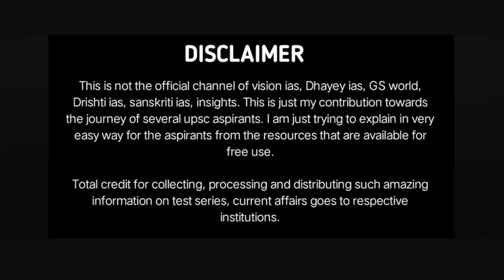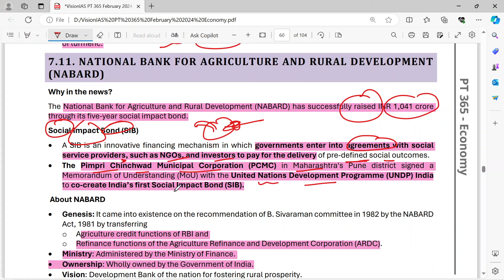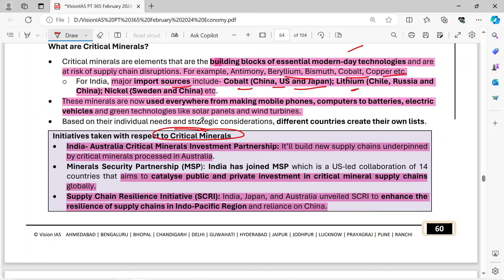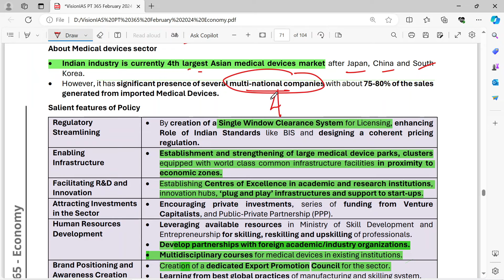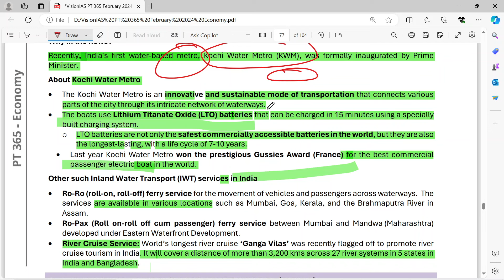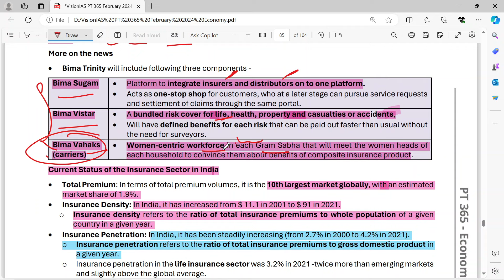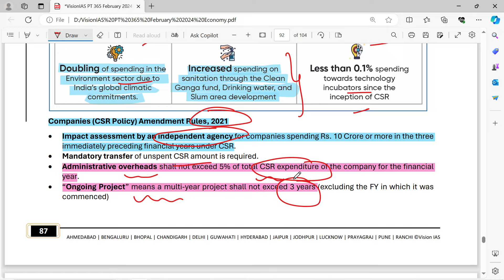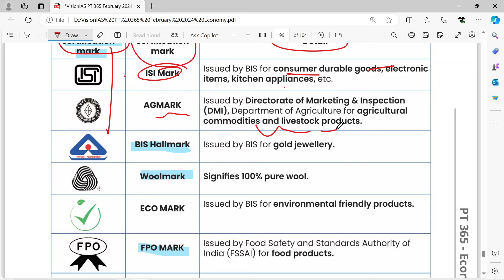Vision IAS PT 365 ECONOMY 2024 (part 4)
VisionIAS PT365 ECONOMY 2024
In This Video You Will Go Through Complete Vision IAS PT365 Economy For UPSC PRELIMS 2024